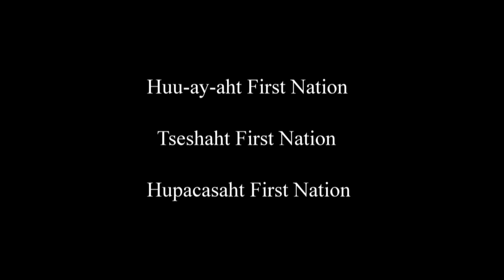Tim Paul - Language Revitalization Pole - 04 - A Blessing